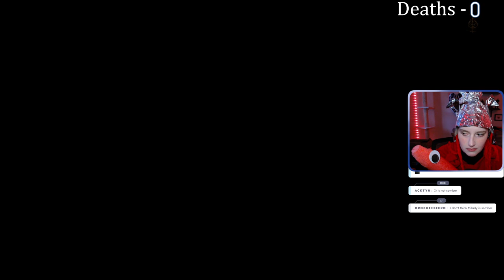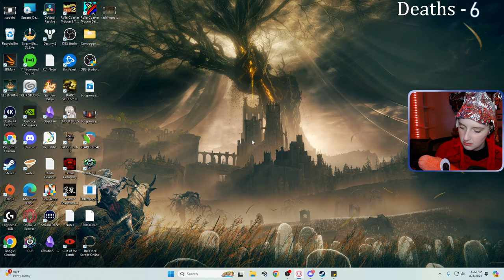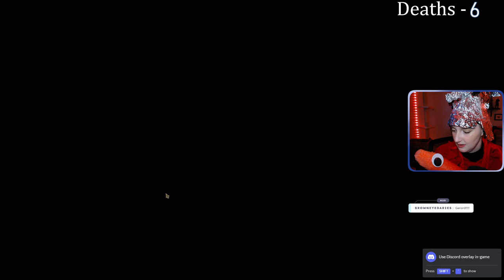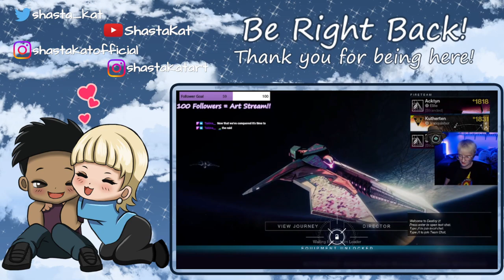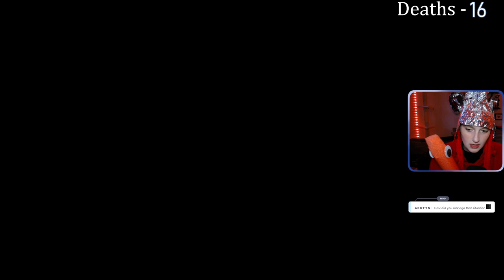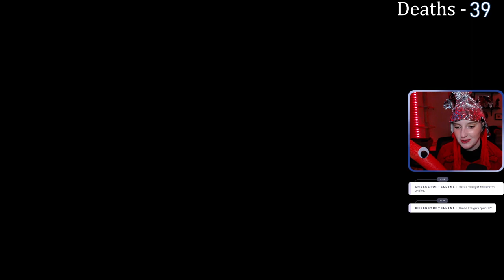DLC RL1 w/ Scadutree - Day 1 | FULL VOD | 3 Aug, 2024